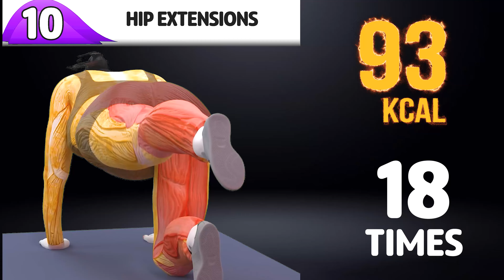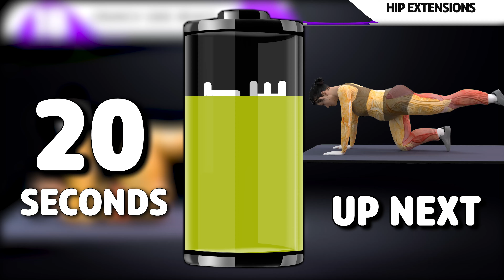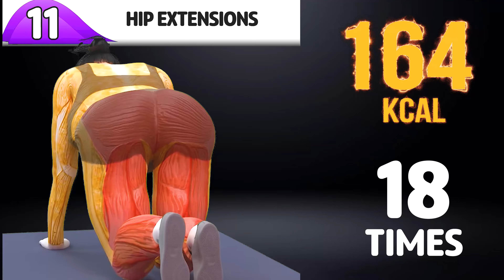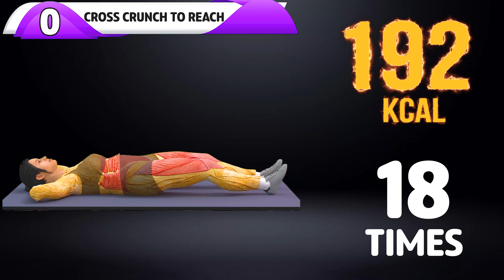DO THIS HOME WORKOUT FOR 3 WEEKS | SPECIAL GIFT FOR OVERWEIGHT WOMEN